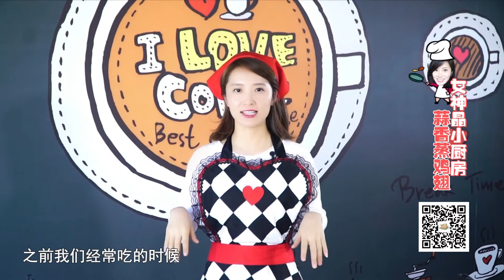教你做蒜香蒸鸡翅 |《一起吃饭吧》| Let's Eat! | WasuTV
《一起吃饭吧》反思现代都市生活的快节奏与人情之间的疏离感，以主持人李晶为第一视角，还原每一位都市人日常熟悉的吃饭场景，以新颖的“自拍”为记录手法，展示寻找各式各样美食的心路历程；与电视机前观众聊当下热点、新闻八卦、穿搭心得等工作生活息息相关的一切；记录享受精美“一人食”的慢生活。
“Let’s Eat” reflects on the sense of alienation between the fast-pace of modern urban life and human relationships, taking the host Li Jing as the first point of view, restoring the everyday familiar eating scenes of every urbanite, and recording the novel “selfie” techniques which demonstrates the mental journey of searching for all kinds of food. Chatting with viewers in front of the TV about the current hot spots, news gossip, fashion trends and other things that are closely related to work and life; recording the slow life of enjoying the exquisite “food for one person”.